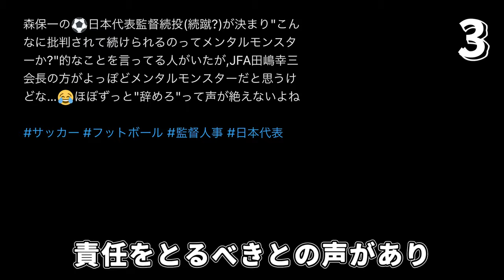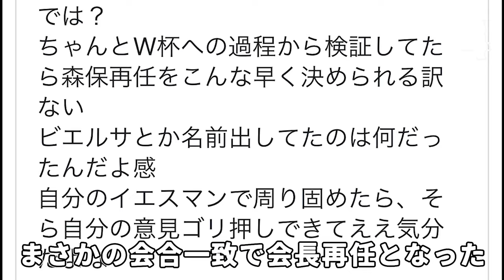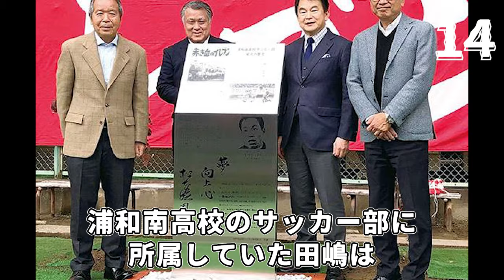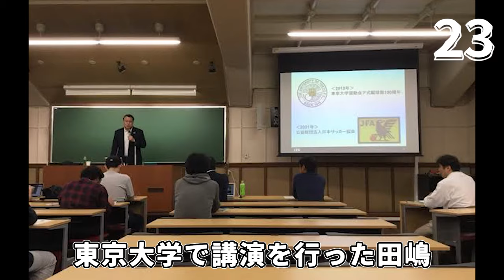【サッカー界の闇】田嶋会長の面白エピソード50連発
今回は日本サッカー協会会長「田嶋会長の面白エピソード50連発」という動画です。
田嶋会長の豊富なエピソードから、面白いエピソードを50個厳選してお届けします。田嶋会長の普段見られない一面を知ることができる、楽しい動画になっています。ぜひご覧ください！

Jリーグのサッカー選手を中心に紹介していきます！

□プレミアリーグ、ラ・リーガを見るならU-NEXT&SPOTV NOWパック
今なら31日間無料トライアル有

□ブンデスリーガ、プレミアリーグを見るならABEMA

【森保JAPAN】森保一の面白エピソード50連発

0:00 OP
0:10 田嶋会長の面白エピソード

※誹謗中傷を目的としてこの動画を制作しておりません
※本説明欄には広告リンクを含む場合がございます